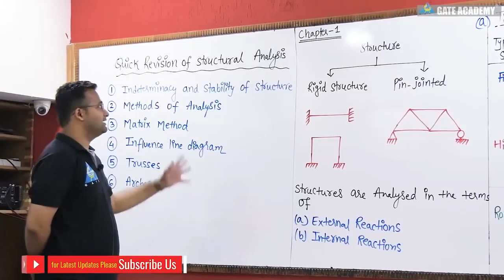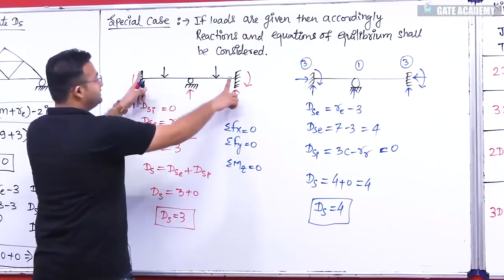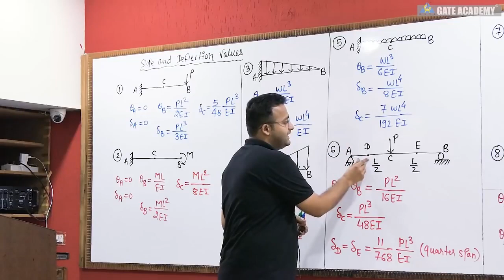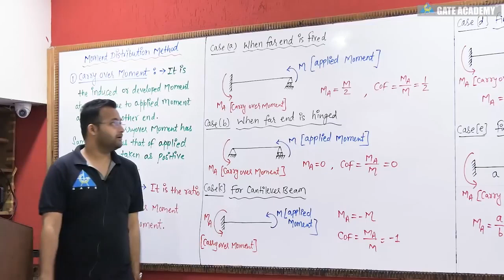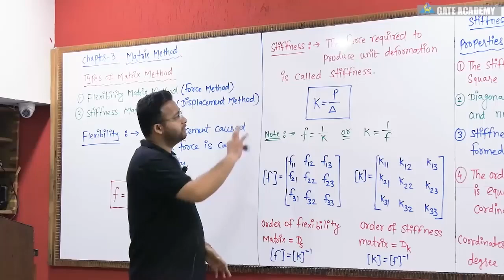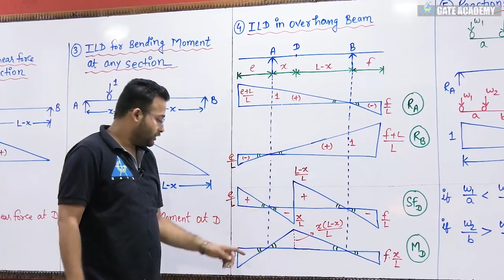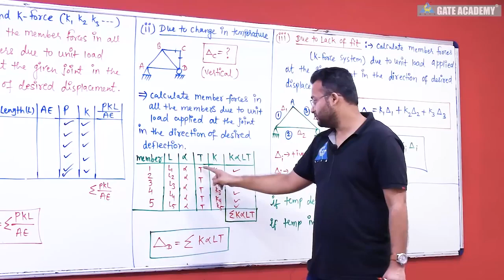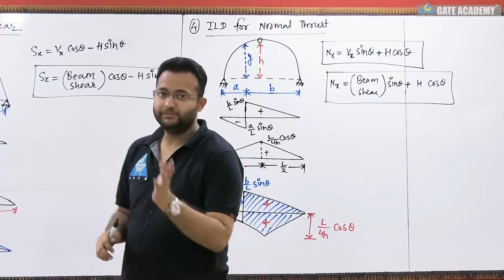Quick Revision of Structural Analysis for GATE 2021 Aspirants | Civil Engineering by Amit Zarola Sir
Dear Learner, get Ready with GATE-Ready Combat!
📅 Date: September 24th 🕚 Time: 11:00 AM ⏳ Duration: 45 Minutes
🏆 1000 Top Rankers Will Have Their GATE 2024 Exam Registration Fees Refunded by Unacademy and a chance to win exciting prizes and scholarships 🏆 Register Now and Secure Your Future!

3. Instagram: gate__academy
4. Twitter: gate_academy
5. LinkedIn: Gate Academy